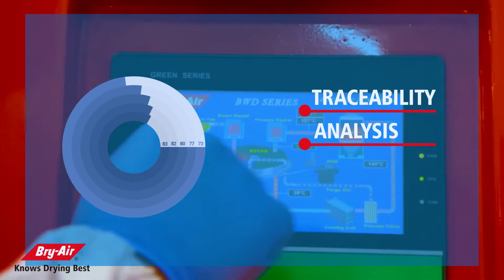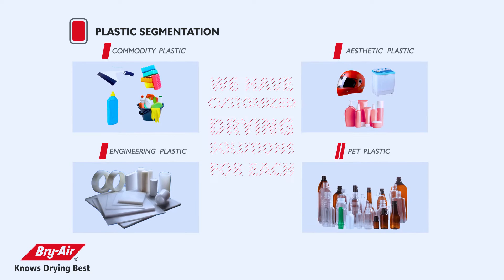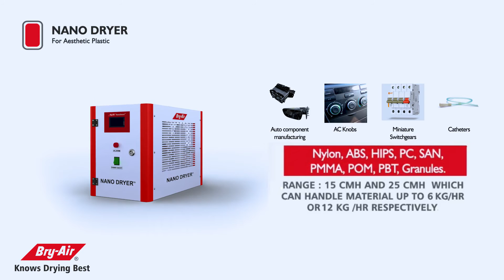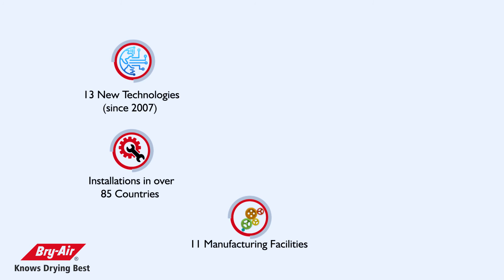Plastic Drying Video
Bry-Air, a leader in Plastics Drying in India and North America since 1978, has been on the forefront of providing the latest and most advanced drying, conveying, mould dehumidification solutions to the injection moulders and extruders in the plastics processing industry.